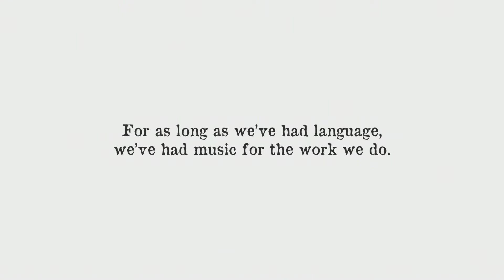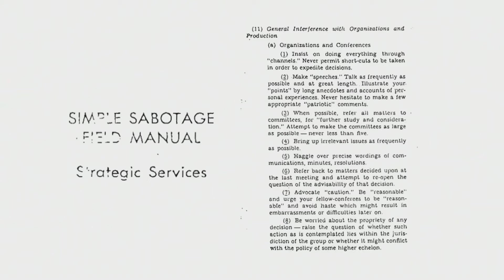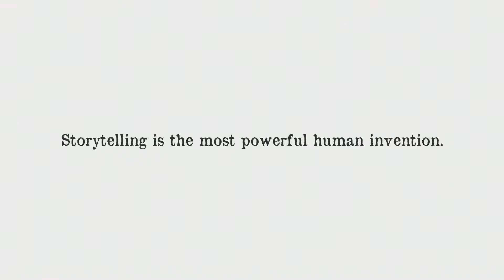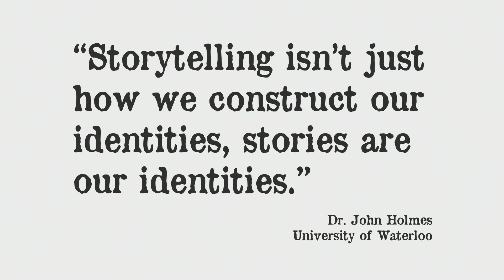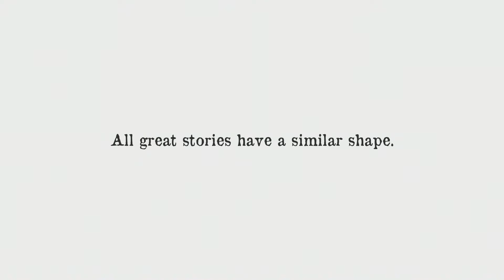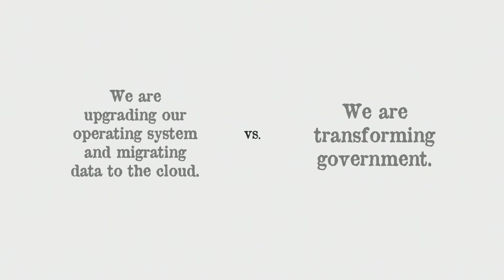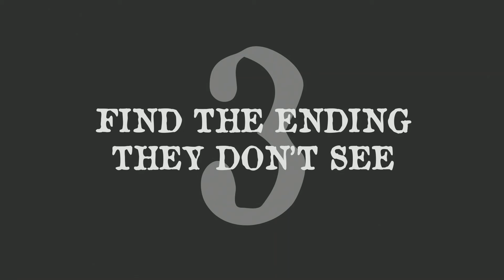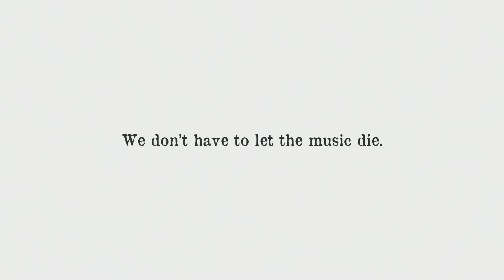NASCIO 2021 Annual: Matt Johnson, Work Songs